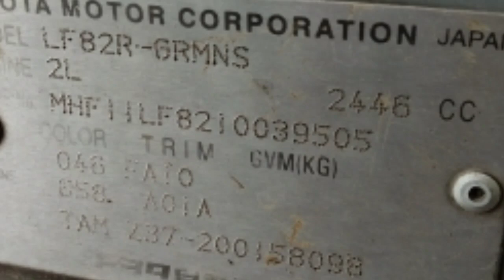cara pasang timing belt mobil kijang solar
tanda timing mobil kijang solar. bengkel mobil.teknik mekanik otomotif mobil
bengkel mobil. perbaikan mobil. service mobil.belajar otomotif mobil cara pasang timing belt